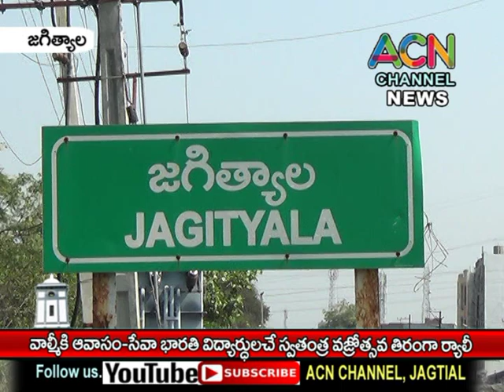జగిత్యాల వాల్మీకి ఆవాసం - సేవా భారతి విద్యార్థుల స్వతంత్ర వజ్రోత్సవ తిరంగా ర్యాలీ